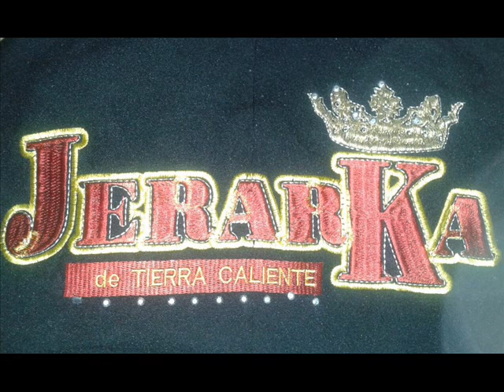Por Que No Fui Tu Amigo El Jerarka De Tierra Caliente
Saludos Al Compa Alvaro Gonzalez Bajo Y Voz De El Jerarka d.t.c